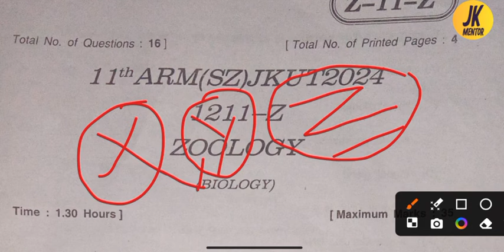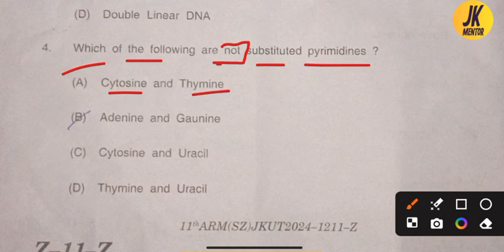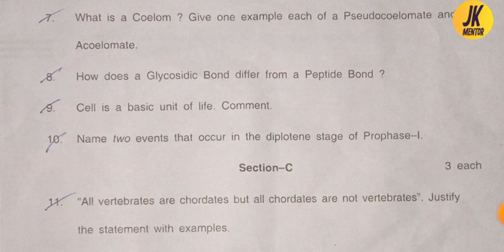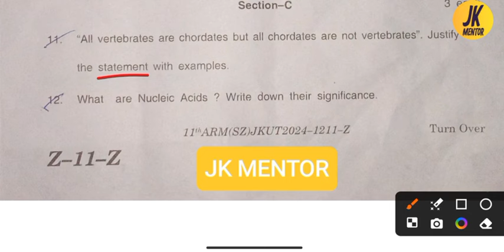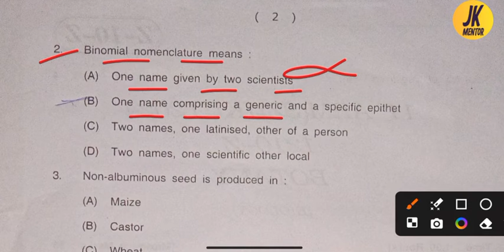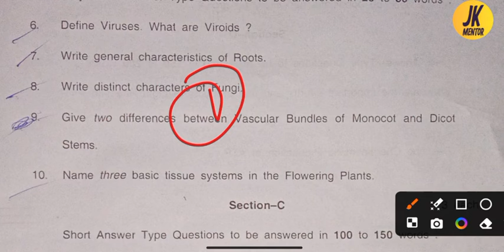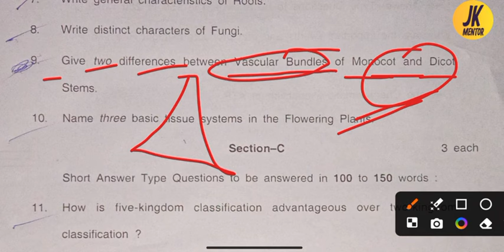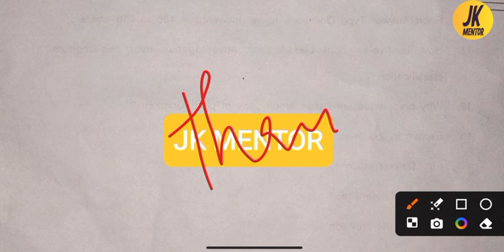jkbose class 11th Biology paper 2024 | jkbose class 11th Biology paper 2024 Z series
(Topics Related) :-
jkbose class 11th biology paper 2024,
jkbose 11th class biology paper 2024,
11th class biology paper jkbose 2024,
11th class biology paper 2024 jkbose,
11th class biology paper 2024 jkbose,